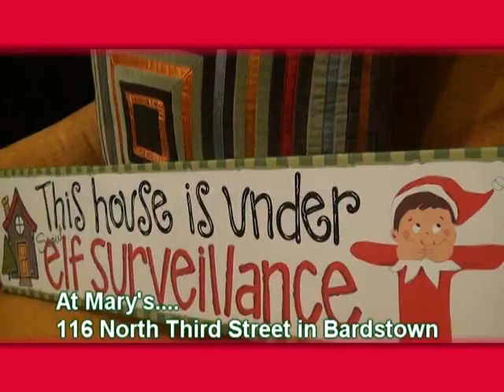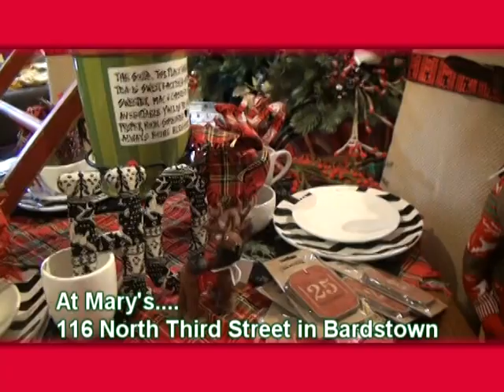At Mary's In Bardstown 11 2014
Visit At Mary's in Bardstown this holiday season!